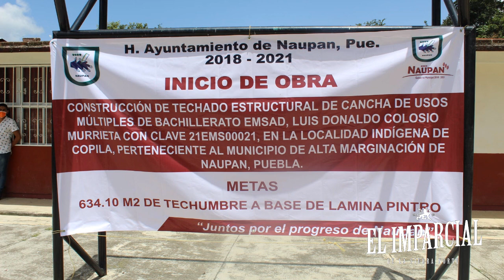VALERIO ESCORCIA TRANSFORMA NAUPAN CON INFRAESTRUCTURA URBANA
Naupan, Puebla.Julio 2020.-En Naupan, obras para educación, tramos carreteros, entrega DIF apoyos del programa alimentario.
El presidente anuncia:
 TECHADO NUEVO para cancha donde se hace el tianguis los lunes.
Carretera principal NAUPAN-TEJOCOTAL
Construcción de un JARDÍN para la cabecera.
Vehículo para recolección de basura y  mucho más para éste año 2020.